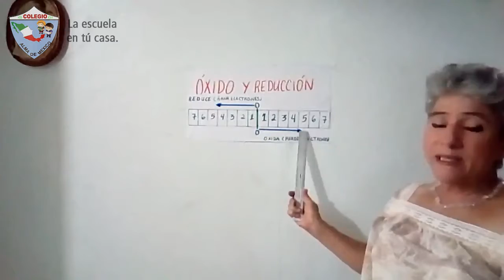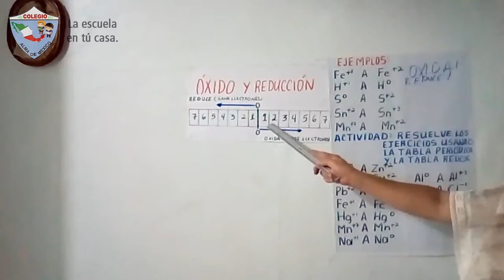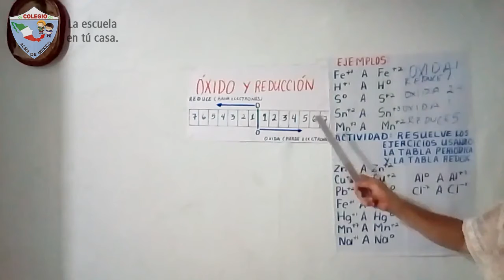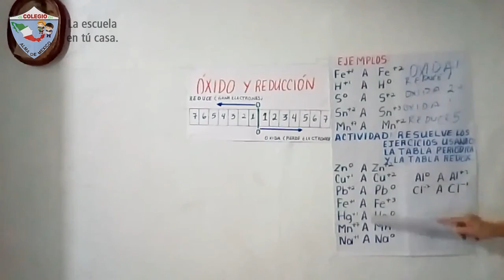3º Secundaria - Química